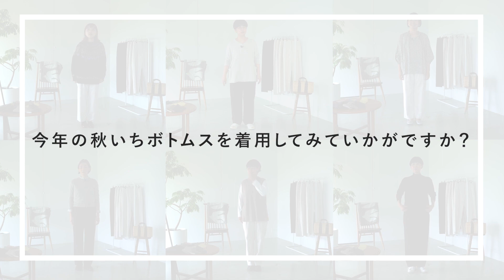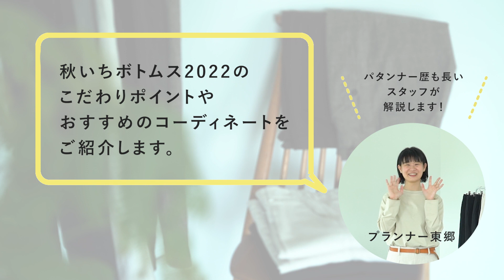【スタッフ10人で着用レビュー】秋冬の新作ボトムス大試着会！｜ 着回しコーデ/ファッション/おしゃれ/2022新作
今年も秋いちボトムスの季節がやってきました。当店スタッフも毎年楽しみにしているアイテムの一つです。今回は、秋いちボトムスの発売前に開催したスタッフ向けの試着会の様子を動画でお届けします👖

まだ暑さも厳しい8月上旬。スタジオの一角に秋いちボトムスの試着会場が出現しました。一足早い秋物のアイテムを目の前にスタッフたちはワクワクドキドキした様子。この日参加したスタッフは8名。それぞれが思い思いのアイテムを手にコーディネートを楽しんでいました✨

さらには、商品開発担当のスタッフによるこだわりポイントやおすすめコーディネートの紹介など、総勢10名のスタッフが登場します🌟

もくじ＝＝＝＝＝＝＝＝＝＝＝＝

00:00 秋いちボトムス試着会を開催しました！
00:25 秋いちボトムス2022 今年のポイントは？
01:15 スタッフ澁谷 身長155㎝
01:45 スタッフ青木 身長156㎝
02:49 スタッフ金 身長158㎝
03:19 店長佐藤 身長160㎝
04:16 スタッフ齋藤 身長161㎝
05:01 スタッフ木下 身長169㎝
05:42 商品開発スタッフが解説します！
07:30 コットンリネンの軽やかテーパードパンツのご紹介
08:00 スタッフ野村 身長154㎝
08:43 スタッフ石川 身長167㎝

🏡『北欧、暮らしの道具店』では、ファッション
メイクアイテムなど他にもたくさんの暮らしの道具をご紹介しています。

ふらっと立ち寄っていただけたら嬉しいです🛒